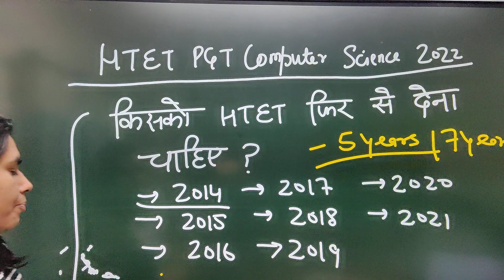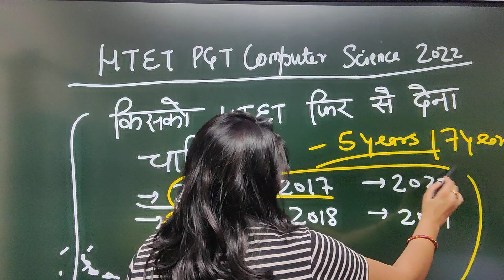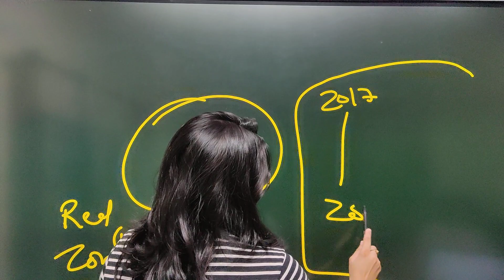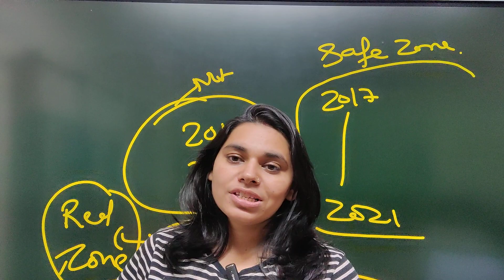किसको HTET फिर से देना चाहिए ? || HTET EXAM 2022 || NS CLASSES